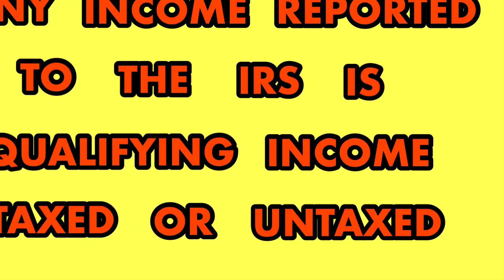What Income Can I Use For A Loan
Describing What Income Is Qualified To Be Used To Get A Loan

URL: Instagram.com/audreychantel2/